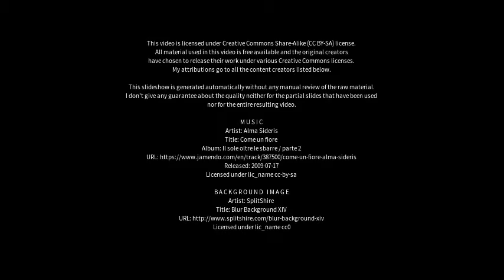Best places to visit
Best places to visit - Herbstein (Germany) Best places to visit - Slideshows from all over the world - City trips, nature pictures, etc.